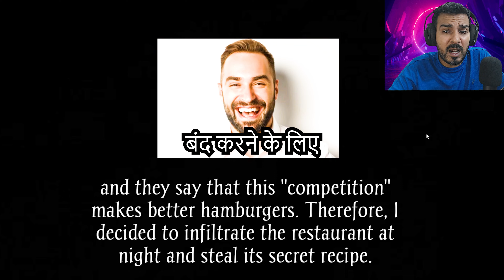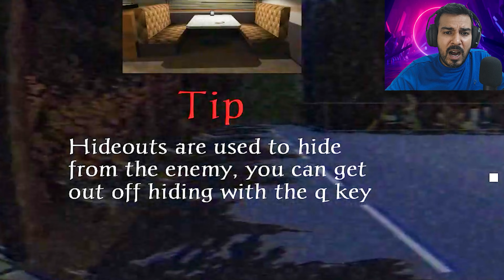Mcdonalds Main Hai Ronalds